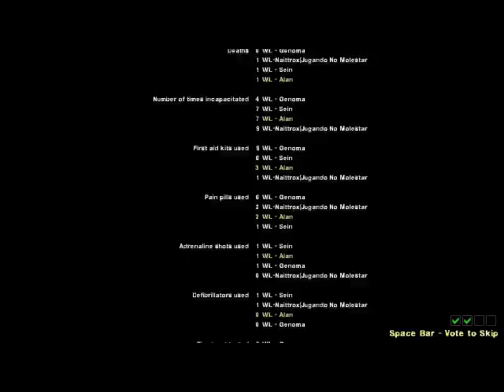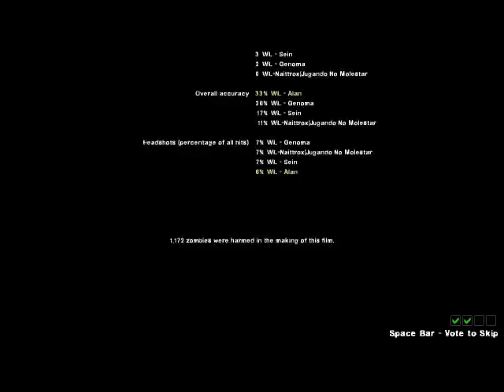Let's Play en grupo! - Left 4 Dead 2 (Dead Center) - 4 - El escape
Que pasaria si los Warsongleaders tuviesen que escapar de un apocalipsis zombie?!

Canal de los demas Warsongleaders:

WL - Alan (Yo!)
Estan viendo el video en mi canal HERP DERP!.

WL - Zularis (Juan)
Canal en privado